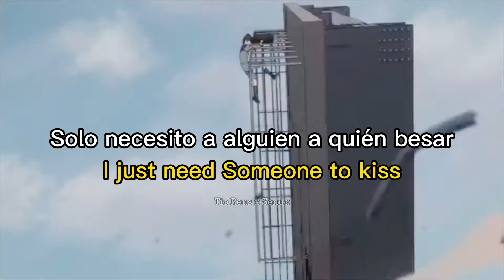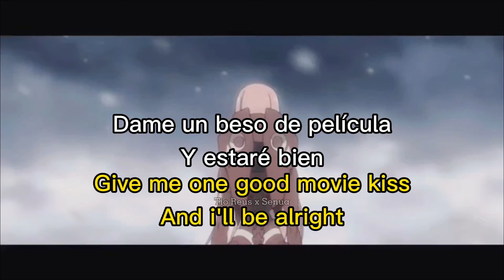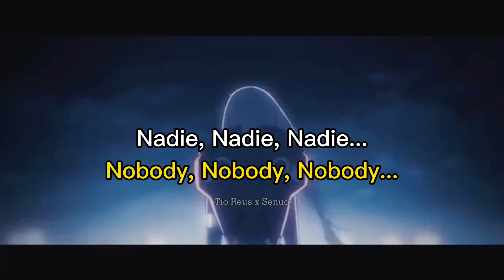Nobody - Mitski "Sub Español/English" DarlingInTheFranxx AMV